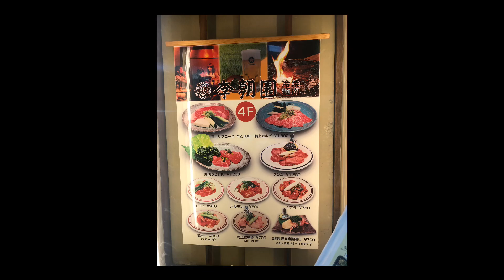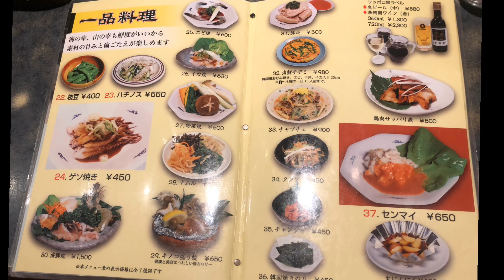Dinner with Papa and Bunso❤️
Happy Tummy😋(焼き肉)Yakiniku